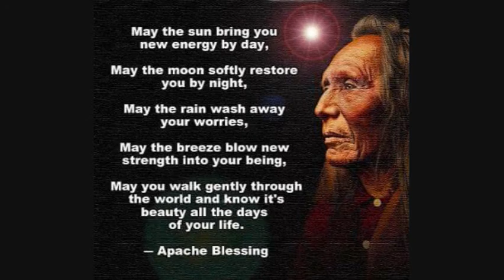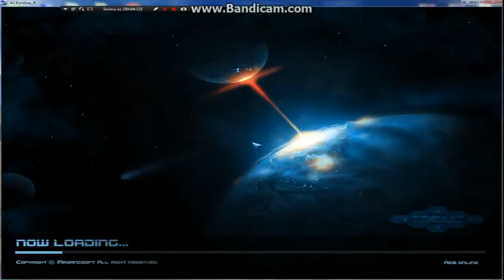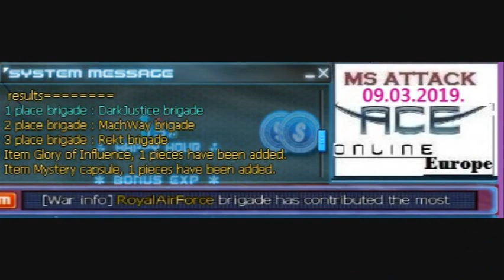09 03 2019 Ace Online Europe ( DJ )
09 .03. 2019.  Ace Online Europe
Ex Air Rivals
BCU MS
DJ ( Dark Justice brigade) with frends